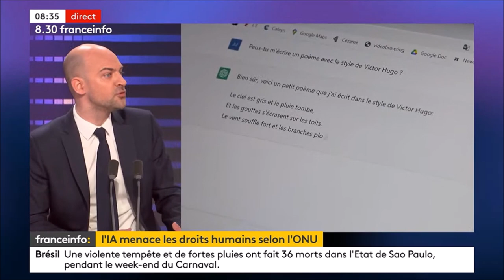La France est l’écosystème d’innovation le plus attractif et dynamique en Europe | Jean-Noël Barrot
Jean-Noël Barrot, Ministre délégué chargé de la Transition numérique et des Télécommunications, était l'invité de la matinale de Franceinfo dans 8h30 franceinfo ce lundi 20 février. Revoir son entretien.